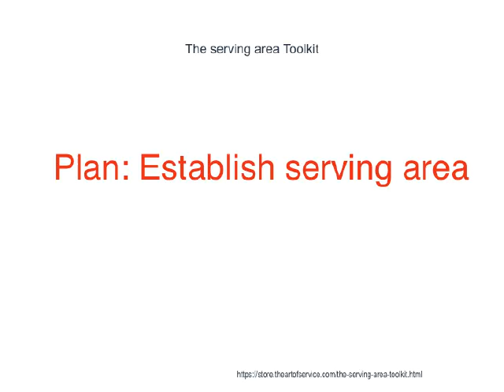The serving area Toolkit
This innovative set of documents and ready-to-use templates will provide you with a head start for both learning and applying of a serving area approach that meets today's standards.